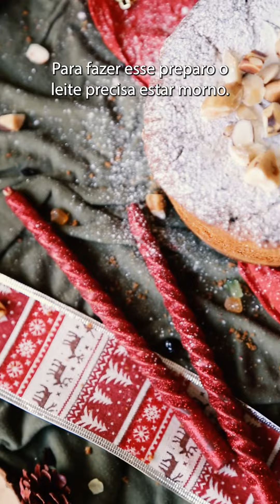Panetone sem glúten, sem ovos e sem leite!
É vegano, tem intolerância ao leite, caseína ou ao glúten e não quer ficar sem panetone, então confira essa receita deliciosa.

Ingredientes:
1 1/2 xícara (chá) de leite vegetal morno da sua preferência
1 sachê fermento biológico seco (10g)
1/3 xícara (chá) de óleo de sua preferência (60ml)
1 colher de chá de essência de panetone
1 colher de chá essência de laranja